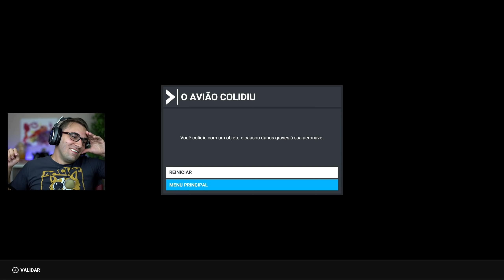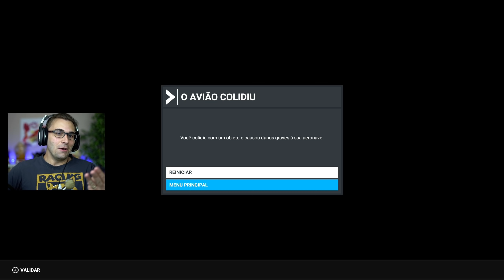Flight Simulator - Explorando São Paulo... Achei VÁRIOS Lugares!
Camisetas BRKsEDU -

Vídeo gameplay do jogo / simulador Microsoft Flight Simulator. Neste vídeo, exploramos a cidade e um pouco do estado de São Paulo com um avião de pequeno porte.

- Placa de Captura Avermedia GC573 4K60 HDR

Ouça meu Podcast: "Bora Jogar" em basicamente todas as plataformas!